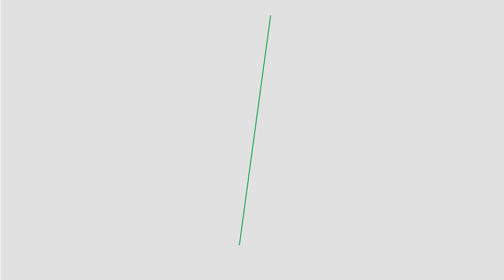Robó un auto, en la huida perdió el control y lo chocó en City Bell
Un automóvil - Ford Ka - terminó incrustado contra un árbol y casi totalmente destruído en su parte delantera.

El accidente ocurrió anoche en Güemes (476) a la altura del Batallón del Ejército cuando el vehículo perdió el control tras cruzar un badén y tras hacer un trompo , se estrelló contra un árbol.

De acuerdo a lo informado por vecinos de la zona, se trató se un auto que había sido robado minutos antes. El delincuente que aparentemete conducía, se dio a la fuga abandonando el rodado. A los pocos metros pudo ser detenido por la policía.

Incluso el mismo comenzó a prenderse fuego que fue extinguido con un matafuegos por personal del Ejército.